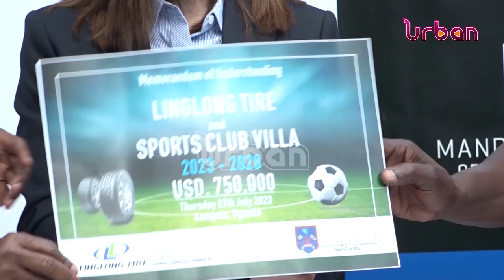SC Villa unveil 2.7Bn Linglong sponsorship